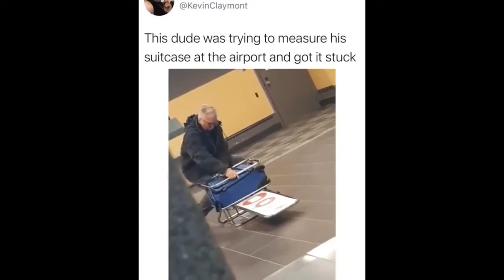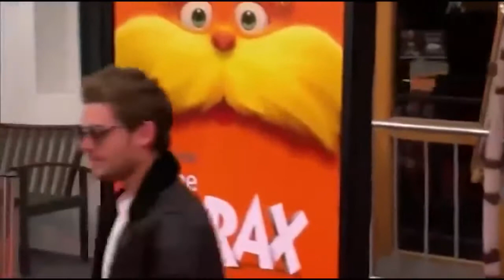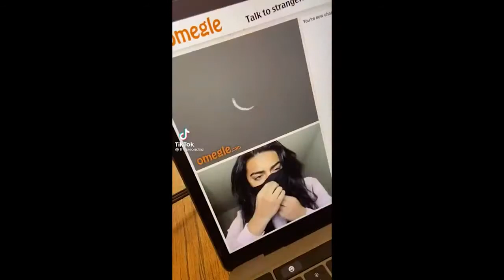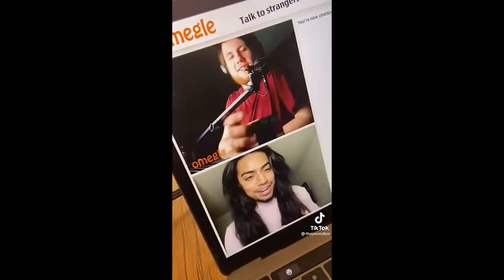Watch People Die Inside - PART 67 - People Dying Inside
This Video Is All About People Dying Inside . You Can Watch People Die Inside and enjoy your time .